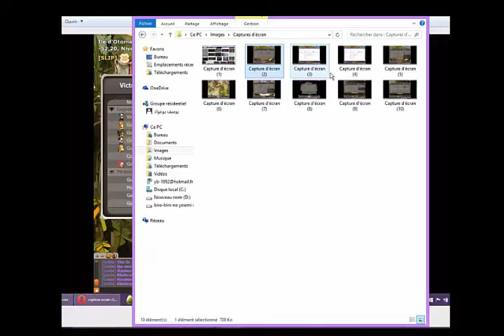[Dofus-Maroc] Astuce Kamas maj 2.29 (Gold-virus) 6 000 000 K / 2Heurs